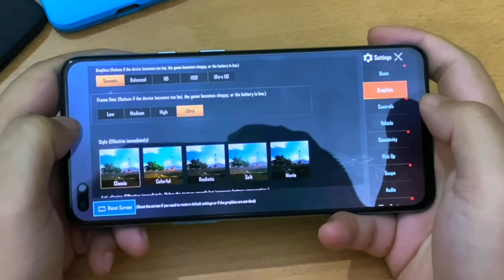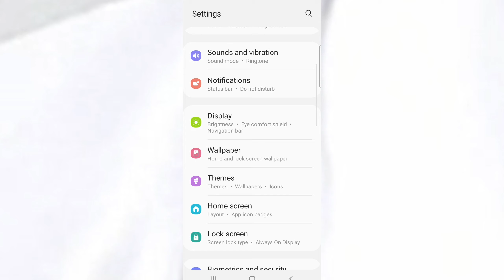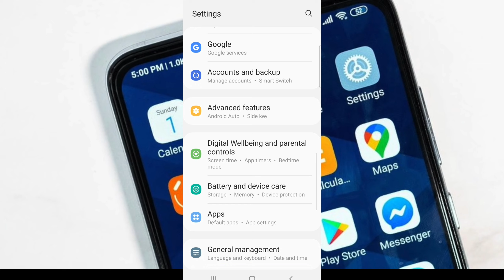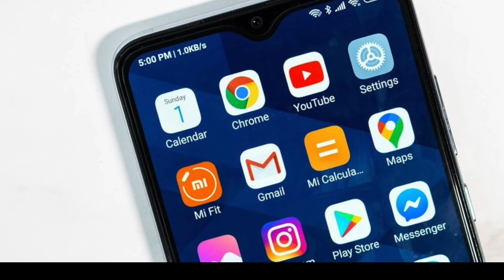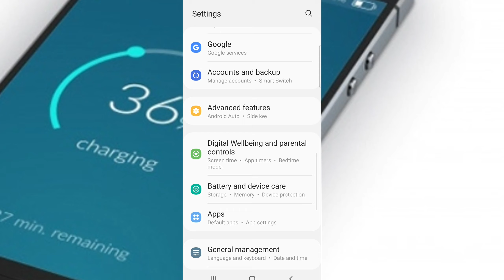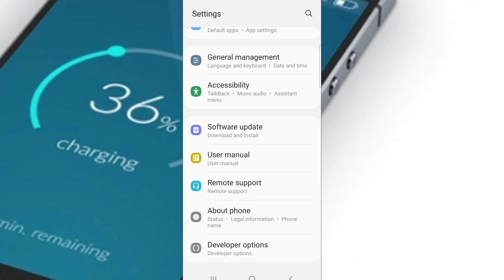Fix Fast Battery Drain Problem 🔋 Mobile Battery Backup 🔋 Battery र Data लाई यसरी Save गर्नुहोस ।